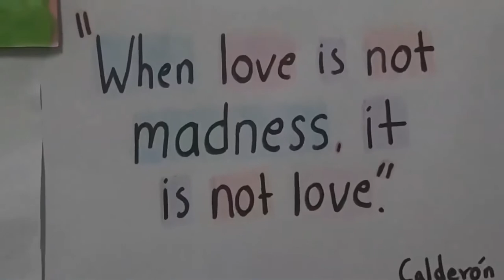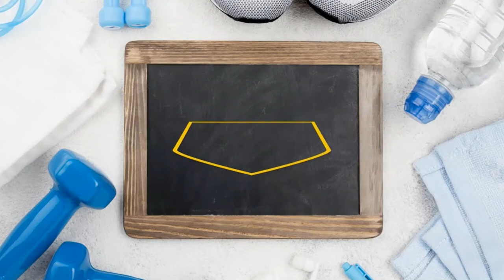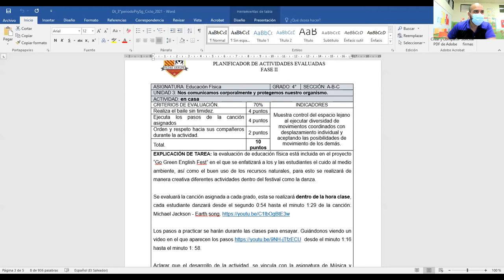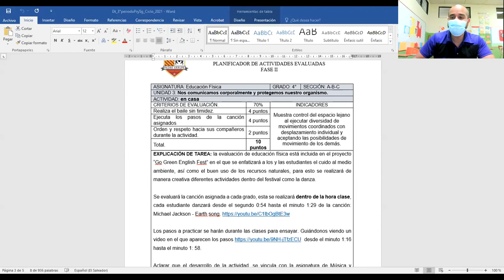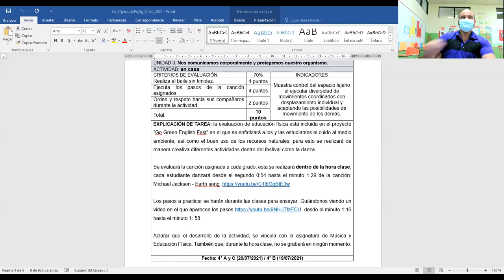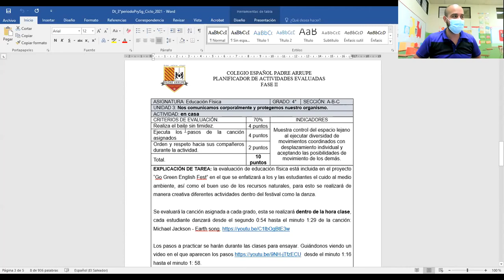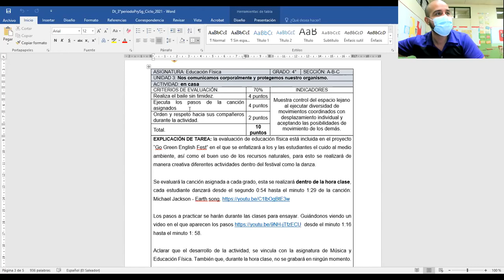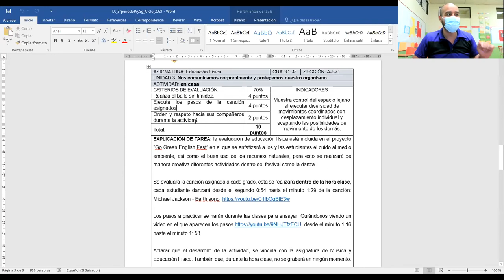EDFI400 - FASEII - S24: "Explicación de actividad evaluada 3° periodo"